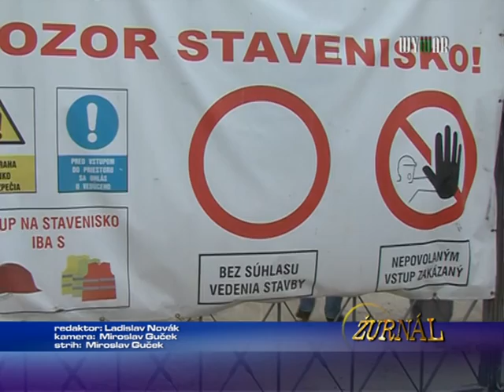Poslanci na pracovnej prehliadke tabačiarne, bastiónu i bylinkovej záhrady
1700